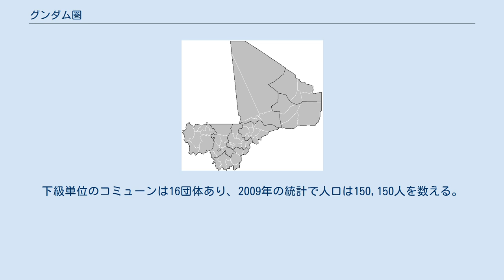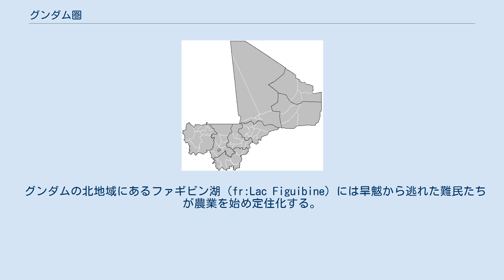グンダム圏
グンダム圏（グンダムけん、フランス語：Cercle de Goundam）は、マリ共和国の地方行政区画でトンブクトゥ州を構成する圏のひとつ。
行政の中心地はグンダムにおかれる。
下級単位のコミューンは16団体あり、2009年の統計で人口は150,150人を数える。
 行政区の三分の二はサハラ砂漠で覆われる劣悪な地勢で、南部はニジェール内陸デルタの北端に接し、季節湖と川は牧畜、農業、漁業を形成し乏しいながらも人々の生計を生み出している。
モーリタニアとの国境に接し北部のトゥアレグ族は遊牧を、南部のソンガイ族は農耕を、そしてボゾ語（fr:Bozo (langue)）話者（ソニンケ族）は漁業を営んでいる。
 グンダムには空港があり、国道は東にはトンブクトゥ州の中心域へ、南東にはモプティ州へ通じている。
 ソンガイ帝国治世下においてグンダムは繁栄する地域であった。
ソンガイ帝国は1591年のモロッコのサアド朝の侵入によって滅亡し、トゥアレグ族に取って代わられた。
 グンダムの北地域にあるファギビン湖（fr:Lac Figuibine）には旱魃から逃れた難民たちが農業を始め定住化する。
 グンダム圏には以下のコミューンがある。